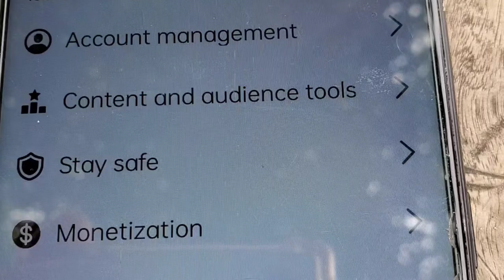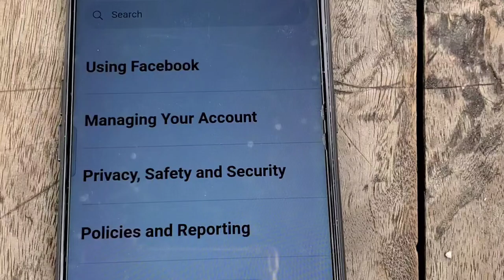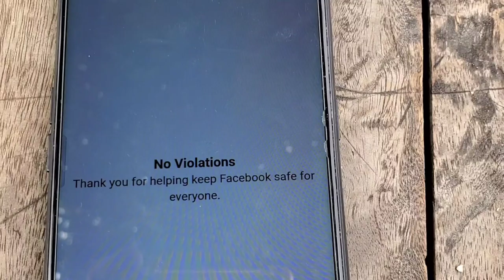Facebook Reels Video Copyright Checker | ফেইসবুকে রিলস ভিডিওর কপিরাইট চেক করার নিয়ম ২০২৩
facebook reels video copyright check করবেন কিভাবে? ভিডিও টি দেখে শিখে নিন। আপনার ফেইসবুক একাউন্ট সমস্যা সমাধান।করতে হলে, ফেইসবুক পেইজ অথবা একাউন্টে গিয়ে সেখানে ক্লিক করুন।

facebook reels copyright check

facebook reels video copyright checker

facebook video copyright checker

facebook page copyright check

copyright checker for facebook

how to check facebook reels copyright

page copyright check